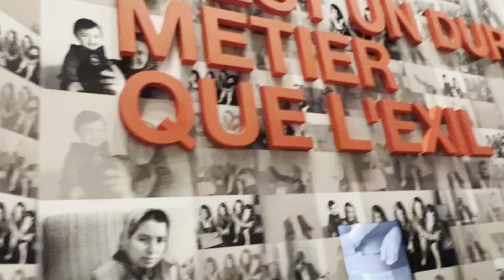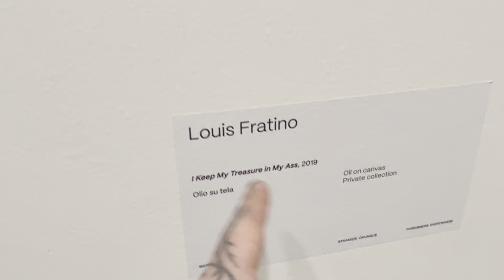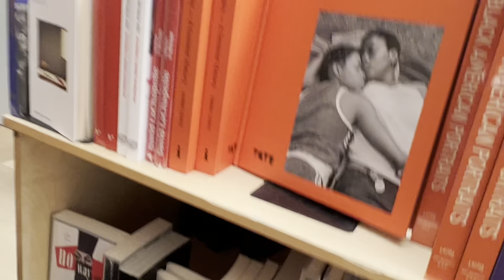a cup of coffee and THE 60th INTERNATIONAL ART EXHIBITION! (La Biennale, Venezia 2024)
In this weeks Episode: Join me on the second Day of the Pre-Opening at the La Biennale 60th International Art Exhibition, Venezia! ☕️🥳🖼 See my Instagram for Daily Photos!

FRIDAY 19th of April at 13:00: LIVE STREAM on my Instagram from the Biennale!

kaffi fanzine will attend the Pre-Opening of the 60th International Art Exhibition, Venezia Biennale 2024!🥳

Thanks to @fotoerik_haugesund there will be posted One Polaroid Photo for each day during our journalist & photographer @martinmentzoni going Gonzo Style at the @labiennale 📸

Martin will be enjoying & documenting Art from 17th of April till the 24th of April. One Polaroid posted for each day & the remaining unpublished photos will become a Venezia Art Biennale @kaffifanzine Publication! 📚

The Three First days, 17-19th of April is for Press Only & the Official Opening of the 60th International Art Exhibition will be on Saturday the 20th of April!

Polaroids will be posted on the @kaffifanzine & @martinmentzoni Instagram 📸

If you have some hot tips to what @martinmentzoni should check out at the 60th International Art Exhibition in Venezia then please DM or leave a comment below this post, Thank You!

We are so excited about this & hope you will join our journey into one of the BIGGEST ART EXHIBITIONS in THE WORLD!!! 🖼😍📸